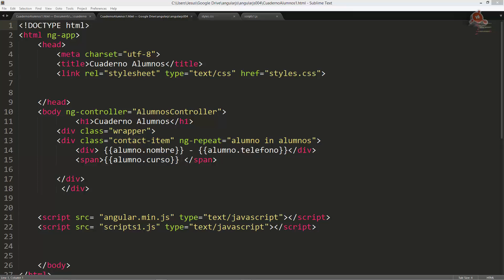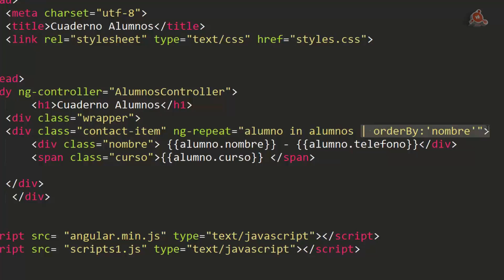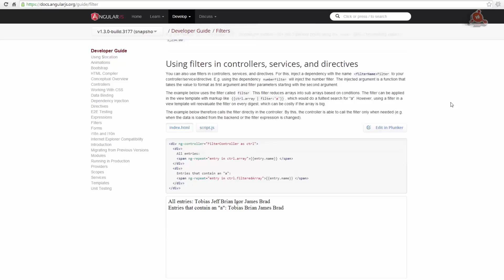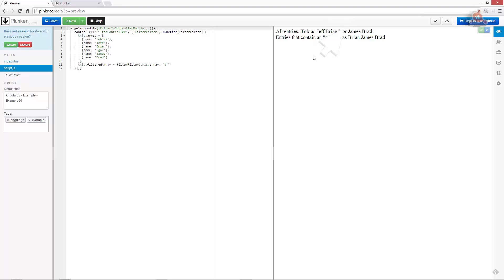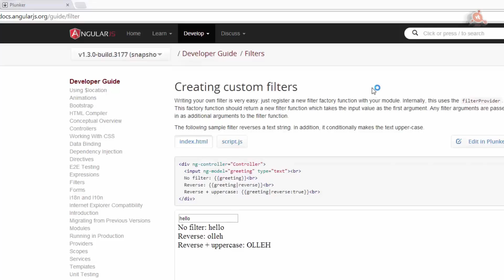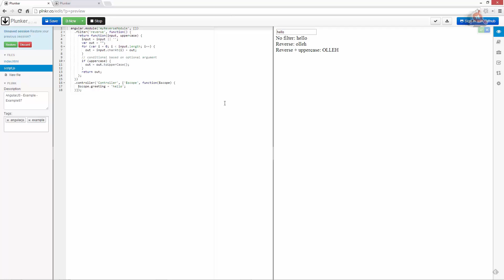05.- Curso de AngularJS. Uso de Filtros.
Videotutorial Nº 5.- Curso de AngularJS. Uso de Filtros. Ordenar los alumnos alfabéticamente; uso del filtro orderBy; Aplicar clases CSS a nombre y curso; Filtros en la documentación de AngularJS; Uso del editor Plunker; editar el código en Plunker. 6 minutos.